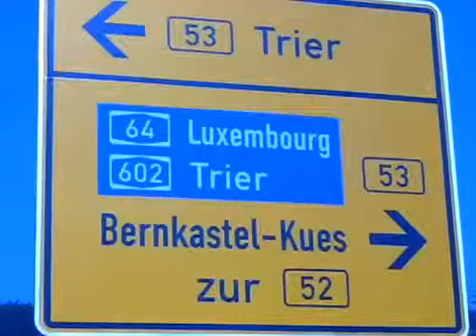Neue Ampeln in Ehrang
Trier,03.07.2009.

Neue, Ampeln, in, Ehrang, Neue, Ampeln, in, Ehrang